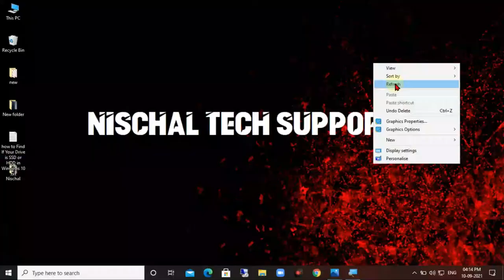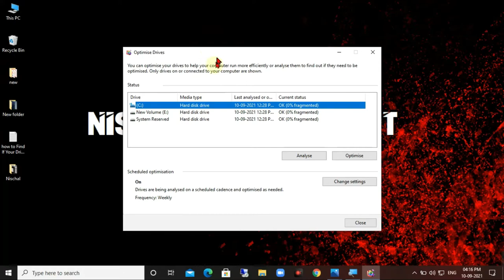How to Check If Your Hard Drive Is SSD or HDD on Windows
Please follow these commands.
Method 1: Using PowerShell
Get-PhysicalDisk
Method 2: Using Disk Defragmenter
dfrgui
Method 3: Using Task Manager